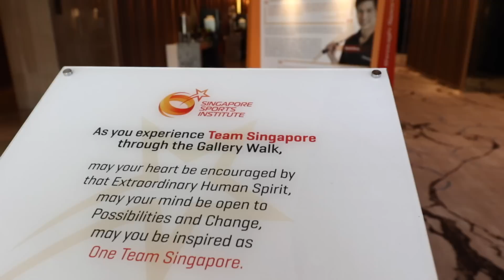Celebrate What's RIght 2017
Ahead of the 2017 SEA Games & ASEAN Para Games, new companies have pledged their support for the Sports Excellence Business (spexBusiness) programme, bringing the network to a total of 39 companies from 22 different industries.